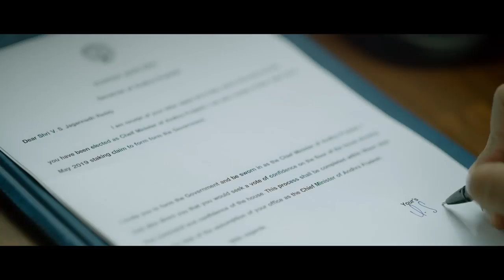Kamma Rajyam Lo Kadapa Reddlu TRAILER | RGV | Sirasri | Ravi Shankar | KRKRTrailer